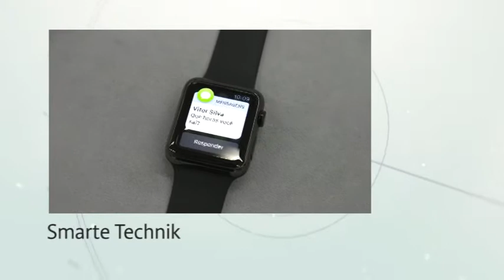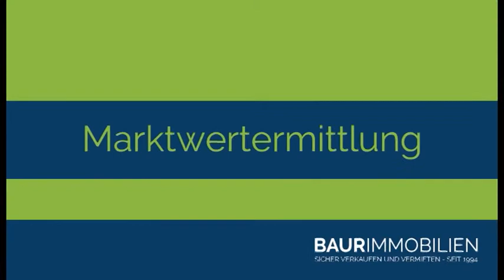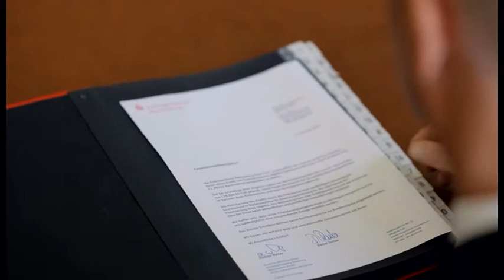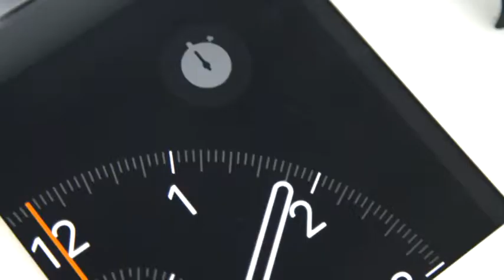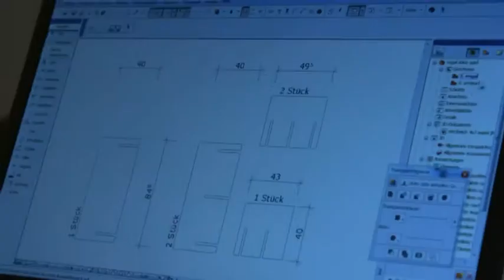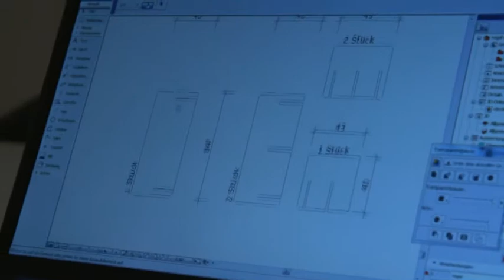Bauen und Wohnen - Sendung 39/2015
Sicherheitstechnik – Wer sein Zuhause einbruchhemmend nachrüstet schützt nicht nur seine Wertsachen, sondern vor allem seine Privatsphäre

Smarte Technik – Die Apple Watch ist am Puls der Zeit, doch was kann sie wirklich?

Stecktechnik – Möbel werden nicht mehr geschraubt, sondern gesteckt. Und sehen dabei auch noch stylisch aus